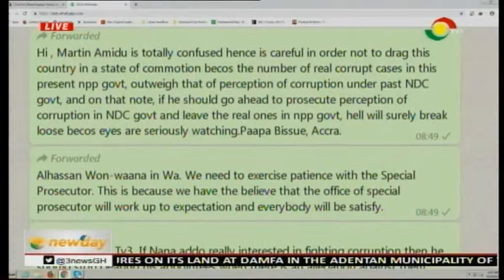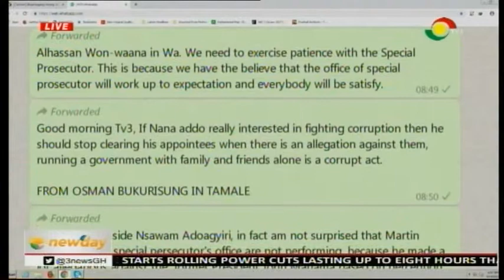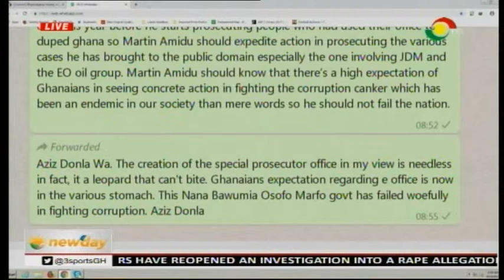NEWSPAPER REVIEW - 14/5/2019